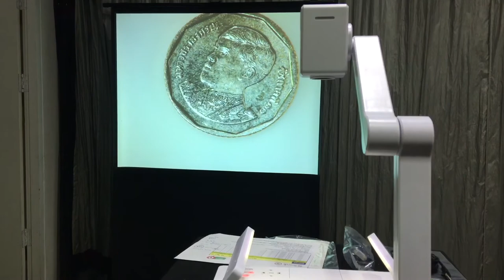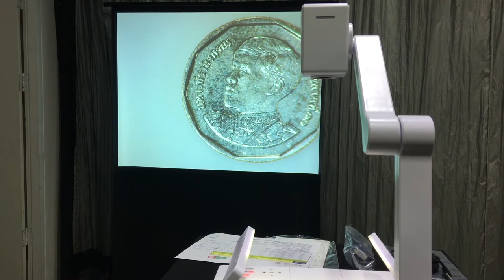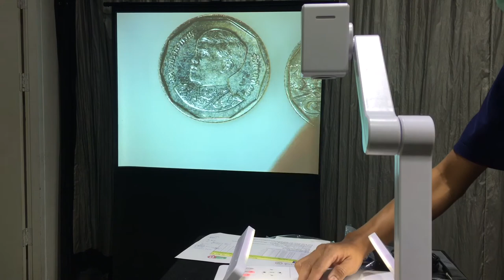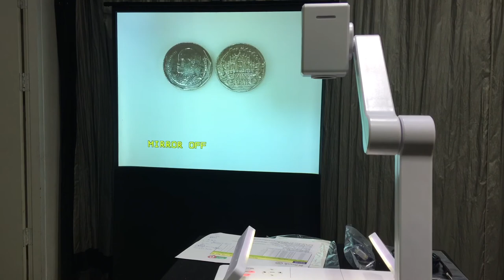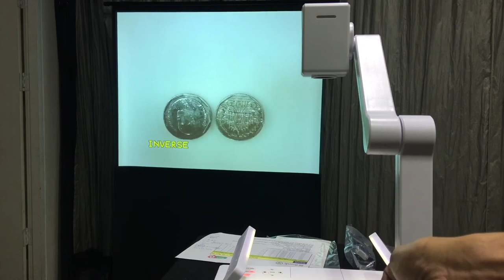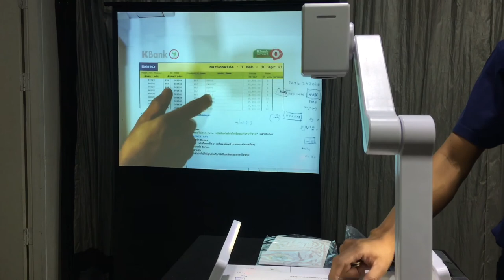GYGAR GL-845 เครื่องภาพฉาย 3 มิติ สำหรับห้องประชุม ห้องเรียน อื่นๆ By Projector Outlet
เป็นเครื่องถ่ายทอดสัญญาณภาพวัตถุ 3 มิติ, แผ่นใส, เอกสาร, หนังสือ, ฟิล์มเอ็กซ์เรย์
อุปกรณ์สร้างภาพระบบ CMOS ขนาด 1/3 นิ้ว,
มีถาดรองเอกสาร หรือวัตถุพร้อมไฟส่องสว่างด้านล่าง (Backlight) และมีแขนไฟสองข้างเป็นชนิด LED
หัวกล้องสามารถปรับแนวตั้ง ได้ 330 องศา และแนวนอน ได้ 330 องศา
จำนวนจุดภาพแสดงผล 5,000,000 Pixel (5M) ความละเอียดภาพ 900 TV Lines
อัตราการจับภาพ 30 Frames ต่อวินาที
ใช้เลนส์ขนาด F=1.4-2.6, f=3.9-85.8 สามารถ Zoom ภาพได้ถึง 22 x Optical และ 10 x Digital
เป็นระบบ Close up Lens ให้ความสามารถในการฉายภาพระยะใกล้ให้ภาพที่ชัดเจน
ปรับความคมชัดของภาพ ( Focus ) ปรับความสมดุลแสงสีขาว (White Balance) ได้ทั้งแบบ Auto และ Manual
สามารถแสดงภาพเป็น Negative & Positive และ ภาพขาวดำได้
สามารถเก็บภาพไว้ในตัวเครื่องได้ 32 ภาพ ในตัวเครื่อง
มีระบบการหยุดภาพ (Freeze) และมีระบบแสดงภาพในหน้าจอเดียวกัน 2 Frames (Split) โดยสามารถเปรียบเทียบภาพที่แสดง (Live) กับภาพที่จัดเก็บไว้ในเครื่องทีละภาพทั้ง 20 ภาพได้
น้ำหนักตัวเครื่องไม่เกิน 2.5 Kg
มีหนังสือแต่งตั้งการเป็นตัวแทนจำหน่ายที่ถูกต้องจากผู้นำเข้าโดยตรง
บริษัทผู้นำเข้าต้องมีศูนย์บริการครอบคลุมไม่น้อยกว่า 4 สาขา จดทะเบียนภายใต้ชื่อบริษัทฯ เดียวกัน เพื่อเป็นการรับประกันสินค้าและบริการ
รับประกันคุณภาพสินค้า 2 ปี

👉จำหน่าย-ซ่อม 🛠 โปรเจคเตอร์👈
💥ศูนย์รวมเครื่องฉายโปรเจคเตอร์💥
🚓🚑ช่วยแก้ปัญหารวดเร็ว สายตรง ไม่ต้องต่อสาย
📽️📽️📽️โปรเจคเตอร์ และอุปกรณ์เสริม 🎥🎥🎥 ➡️สำหรับห้องประชุม ห้องเรียน หรือร้านค้า⬅️